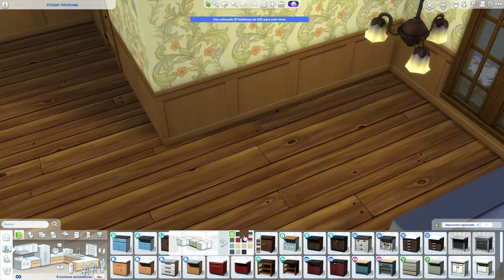Una cabaña de ensueño para jugar Los Sims 4 en días estresantes | SYUSIMS 💚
eacreatornetwork Hoy es uno de esos días ¿sabes? En donde me provoca no trabajar, encender el juego y olvidarme de todo. Por eso quise hacer esta cabaña en Los Sims 4 para un día así.

Soy miembro del programa de EA Creator Network. Este vídeo puede tener packs o kits que fueron obtenidos a través del programa. Sin embargo no he sido compensada de otra forma por este contenido. Cualquier opinión que sea expresada aquí son sólo mías y no de Electronics Arts.

🚫 Importante 🚫